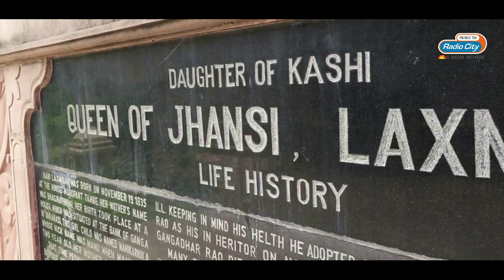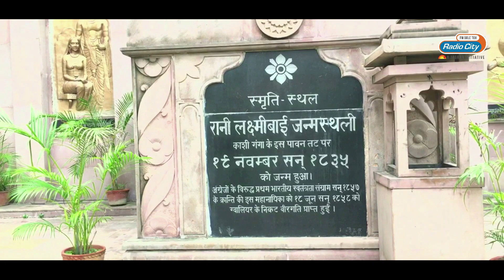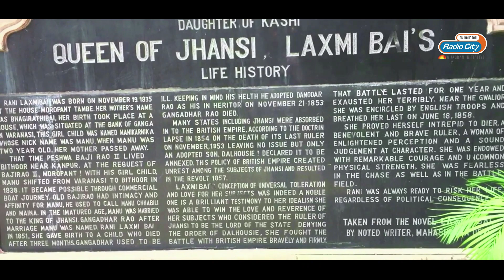Jhansi ki Rani | Birth Place | Must visit when in Banaras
Rani Lakshmibai known as 'Jhansi ki Rani' was born here in Varanasi. The queen was known her bravery in the battle held  in 1857. Our RJ Pankaj Jeena takes you through this Historical place that you should definitely  visit on your next trip to Varanasi.